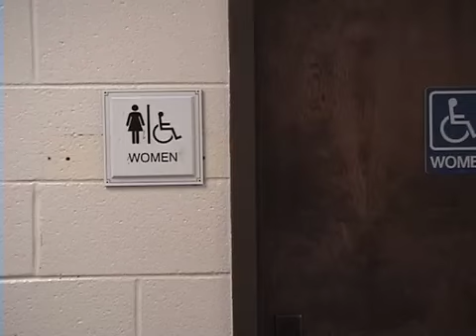Phone Finder - Cell Phone Guy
A student video for a cell phone commercial for Kennesaw State University Advanced Digital Design class.